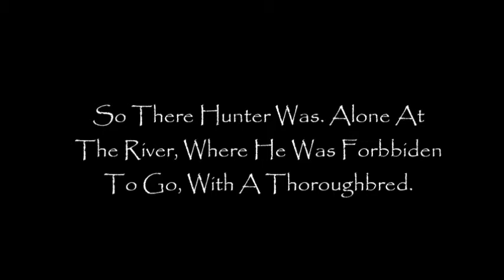Sims 3 Horse Movie - The Thoroughbred & The Mustang (Part 2)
This is part two of the thoroughbred and the mustang. Sorry I took so long to post it. I got side tracked! Lol :-) I hope you enjoy!